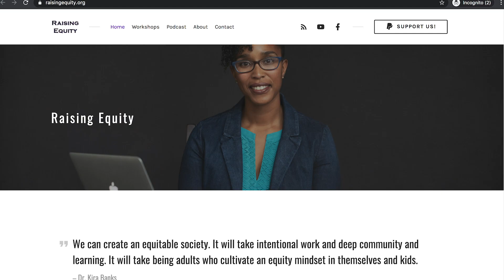Focus on Health Equity NOT Health Disparities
Dr. Wizdom Powell pushes us to think about how we get to health equity rather than focusing on health disparities. Disaggregating data, a fancy way of saying looking at data by groups, is the main way to start moving towards health equity. What gets measured matters. And we have to know where we are to know where we are headed. Dr. Powell’s work in public health and psychology has helped us make progress towards health equity, and she shares what we can do about inequities Covid-19 has highlighted.